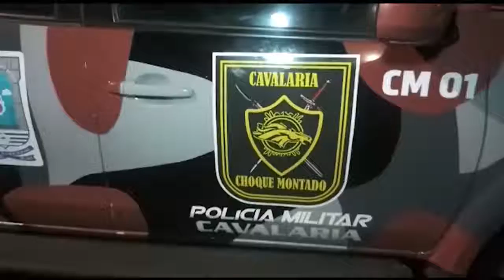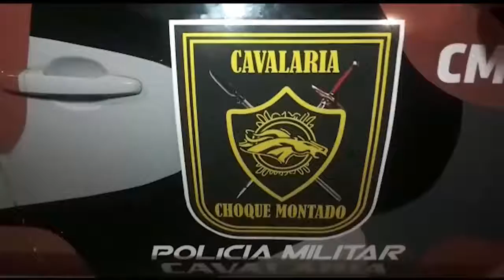Polícia Militar prende flagrante dirigindo carro roubado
De acordo com o suspeito, o carro foi emprestado por um amigo.